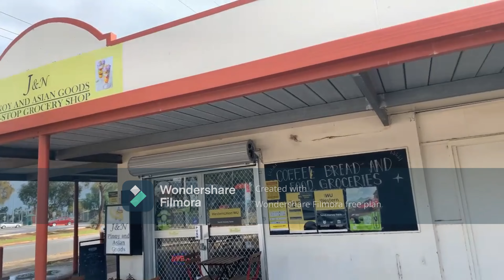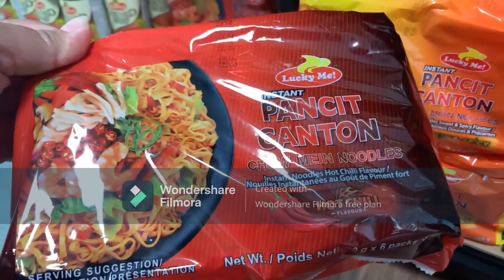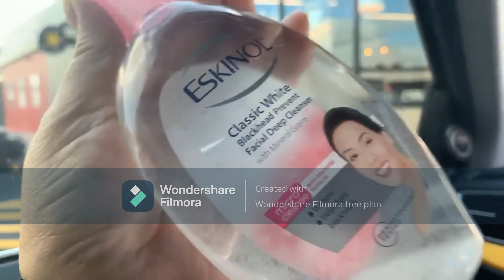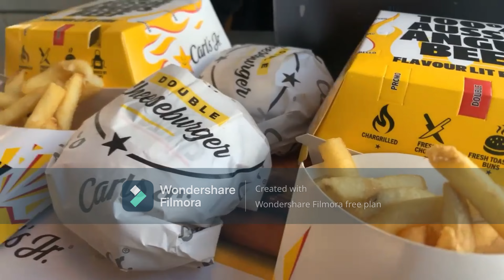Dine in with me at Carl's Junior and shop with me at Pinoy store in Adelaide, Australia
Pinoy Store and Carl's Jr in Adelaide Australia